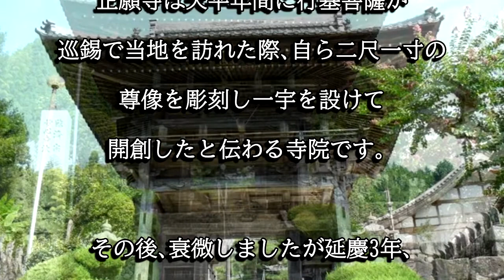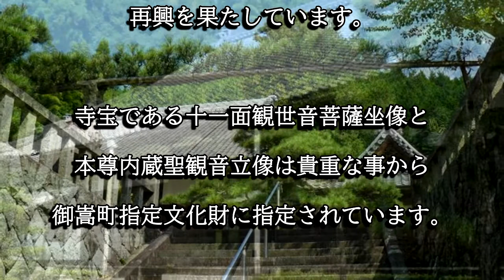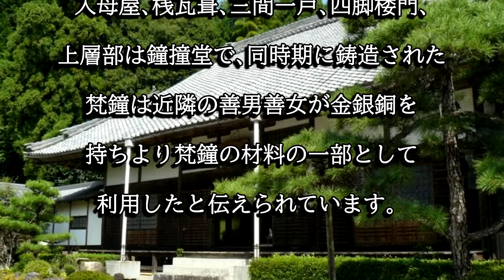正願寺（岐阜県御嵩町）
正願寺は行基菩薩が開創したと伝わる寺院で、延慶３年に鈍庵和尚が中興開山したとされます。十一面観世音菩薩坐像と本尊内臓聖観音立像は御嵩町指定文化財に指定されています。